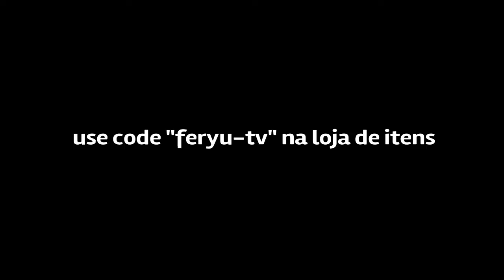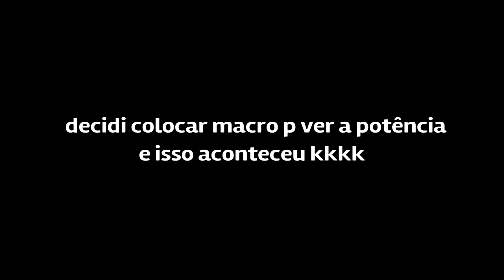My Piece control is getting better